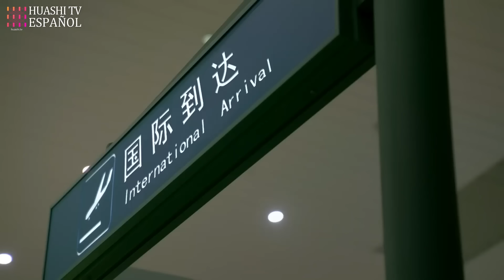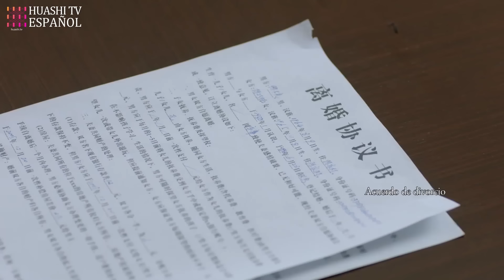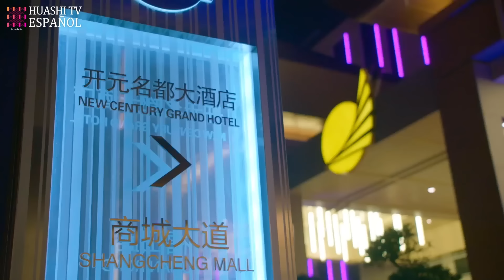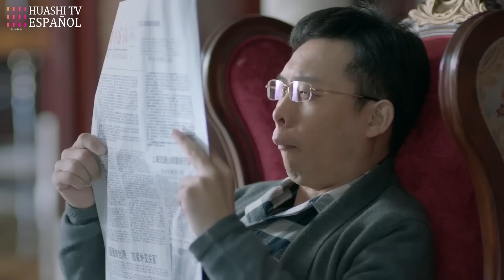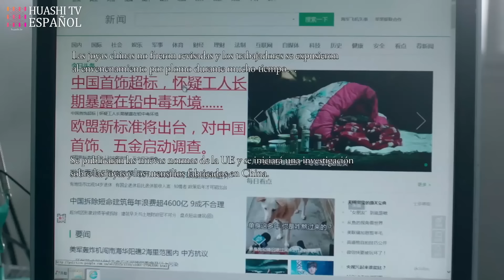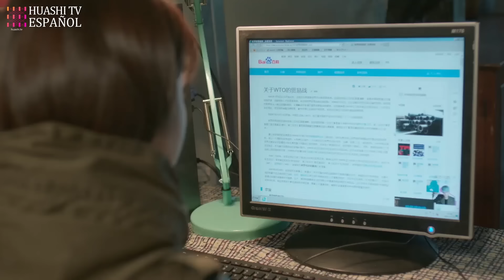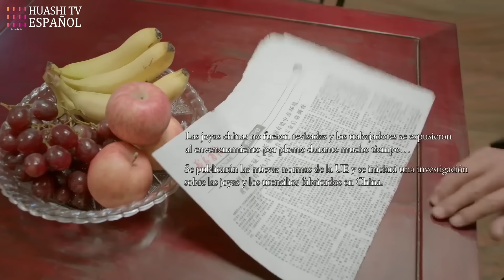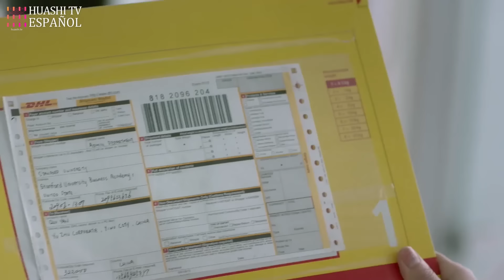[Doblado ESP] Tras un Incidente Violento, el hombre pierde a su Chica y su Negocio...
Serie China: Vuelan los Plumas

SINOPSIS:
Los habitantes de la aldea de Chenjia recogieron a un huérfano que lloraba en la nieve, y no esperaban que el hombre llamado Plumas de Pollo más tarde les llevara realmente al cielo, convirtiéndose en una leyenda local. Desde pequeño, aprendió de la experiencia de los adultos en el intercambio de plumas de pollo por azúcar, y aprendió a valorar rápidamente los bienes para intercambiarlos y obtener los máximos beneficios. Los aldeanos salieron a ganarse la vida fue detenido, pluma de pollo almacén de fuego para salvar a la gente del pueblo, pero se vio obligado a abandonar el campo en busca de refugio, antes de salir tío Jinshui le dio el nombre de Chen Jianghe, puesto esperanza ilimitada. Chen Jianghe viajó por toda China y conoció por error al amor de su vida, Luo Yuzhu. Su romance no fue bien recibido, e incluso fue interrumpido por el tío Jinshui, que deliberadamente creaba conflictos y golpeaba a los tortolitos. Luo Yuzhu se marchó tristemente a otro país, se casó en la pobreza y formó una familia con otra persona. Chen Jianghe, sin embargo, la retiene desde hace ocho años mientras monta su propio negocio. Tras la muerte de su ex marido, Luo Yuzu se lleva a su hijo entre los dientes y se reencuentra con Chen Jianghe en el cruce de trenes, decidiendo que nunca se separarán en esta vida. Marido y mujer se unieron para conquistar el mar de los negocios, la venta de hardware y grandes almacenes con sus hijos, la superación de cinco obstáculos y seis generales, la superación de la crisis de integridad, ganó la confianza del mercado, hizo que los bienes pertenecientes a su propia marca, será la industria minorista tradicional para lograr el último y hacer el comercio electrónico por Internet, para unirse al nivel estratégico nacional de la Franja y la Ruta en el torrente será el negocio de la difusión al mundo. Al mismo tiempo, se enfrentan a decisiones emocionales, la transformación de la relación entre marido y mujer, el cierre de los familiares, y la relación con sus hijos también acompañado por los altibajos del camino lleno de baches de los negocios. En otra noche de nieve, la pareja se embarca en un tren con destino a Siberia y Europa al mismo tiempo, en el que les espera la siguiente parada.

💓EPISODIOS: 20